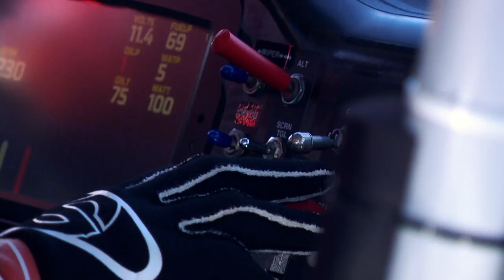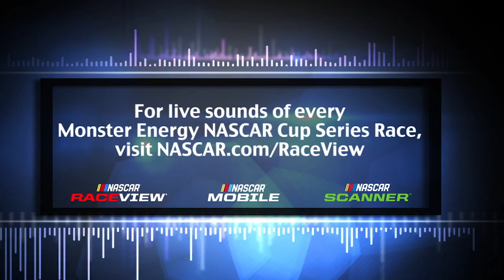Scanner Sounds: 'Tell Ricky I'm sorry'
From Danica Patrick and Ricky Stenhouse Jr.'s wreck to Kevin Harvick getting his first win of the year, hear all of the best action from Sonoma Raceway.